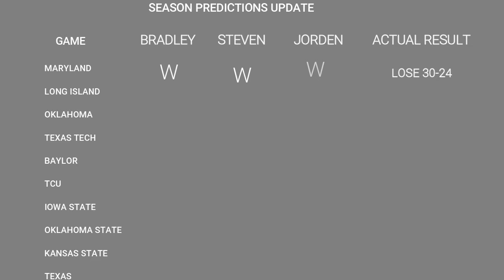Long Island Preview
Providing our closing thoughts on the loss to Maryland, discussing the impending Big 12 conference expansion, and previewing WVU's first home game of the 2021 football season.